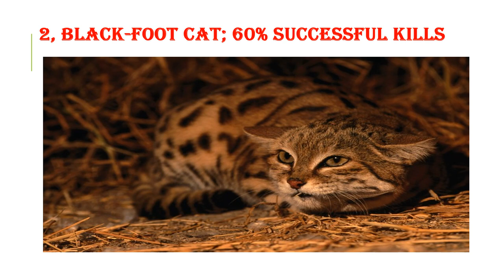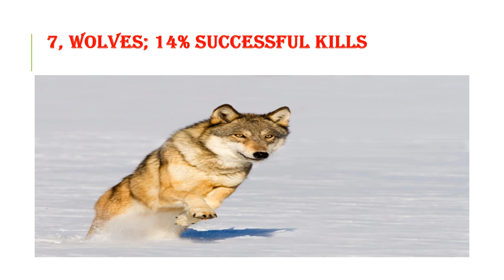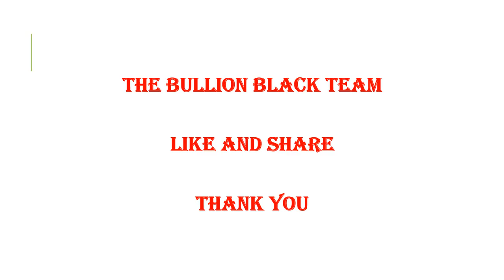APEX PREDATORS, THE MOST DANGEROUS AND MOST SKILLFUL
These are the most skillful animals when it comes to catching, hunting, and making a kill at every move. How successful their attempts nets them a meal. Thanks